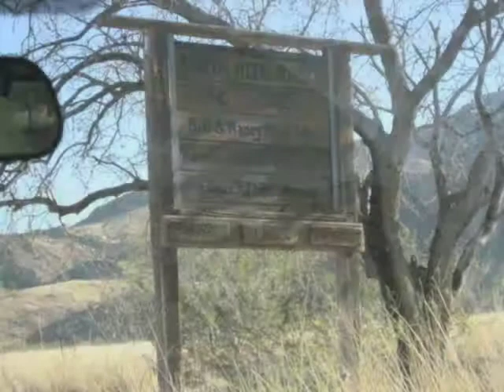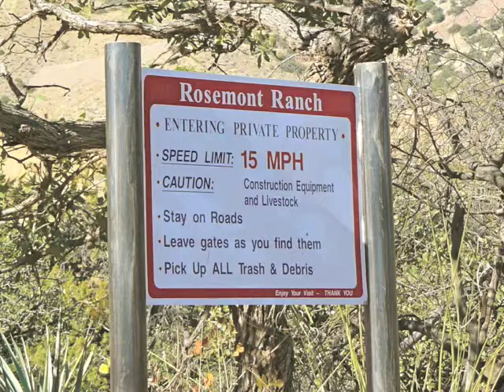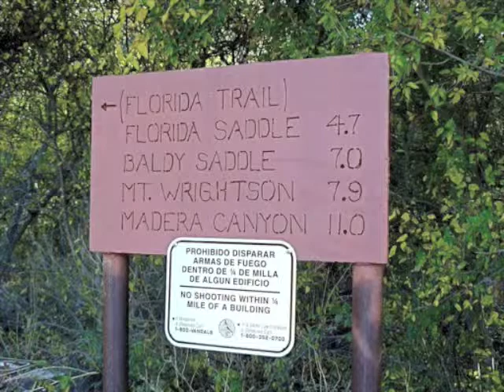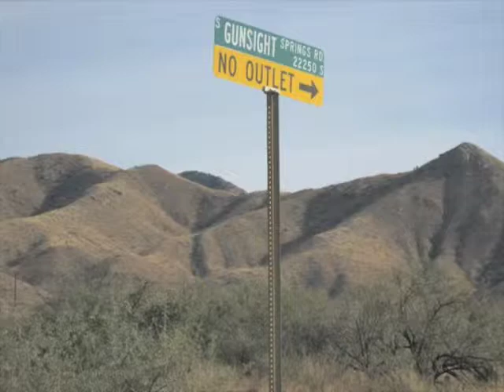Pima Study Tour; Santa Rita Mtns; John Dell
4-wheeling trip into the Santa Rita mountains; includes going over "gunsight pass"